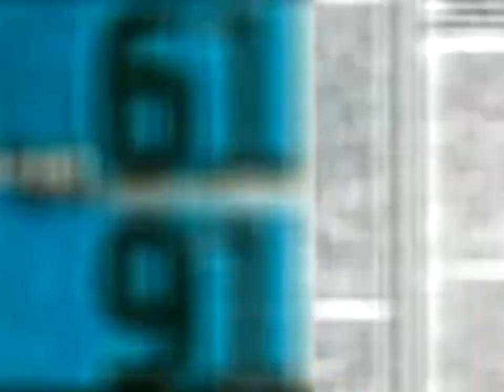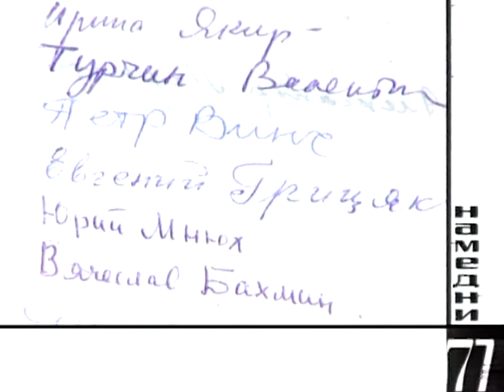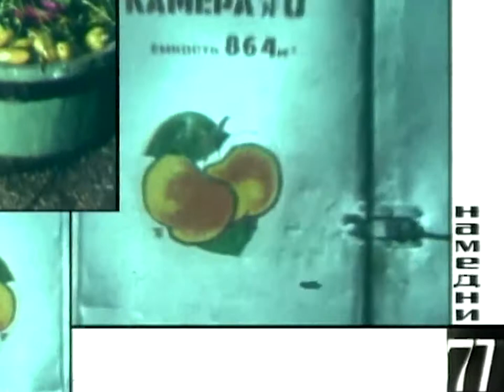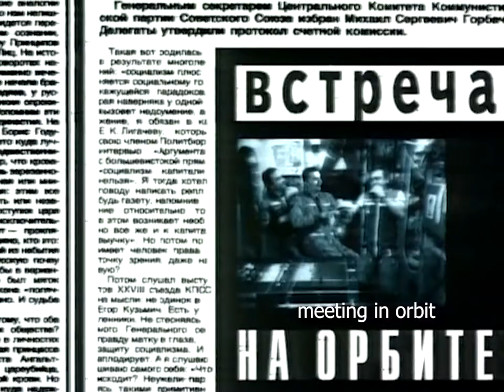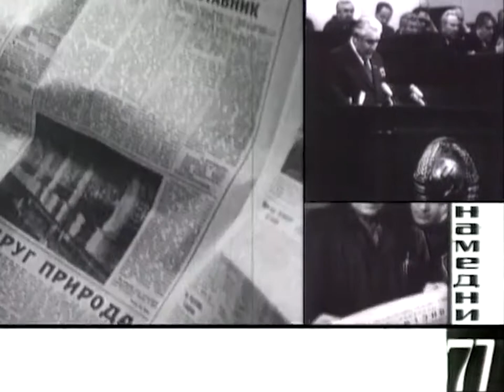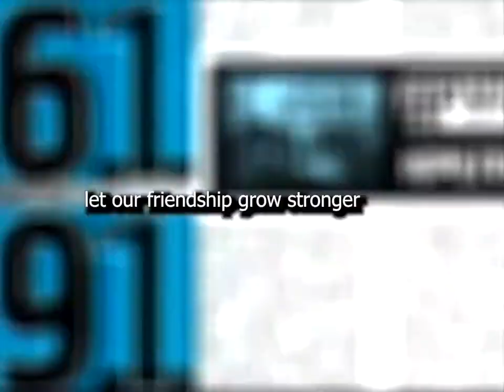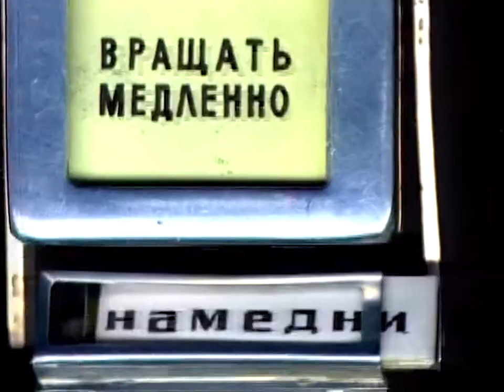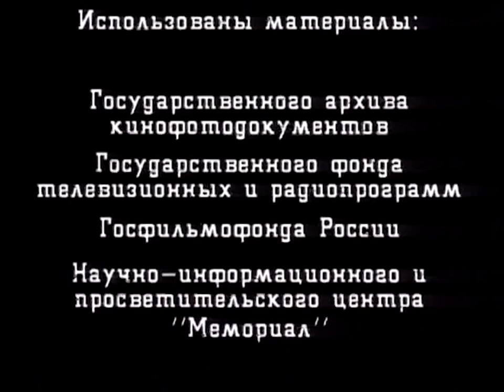Namedni (The Other Day) – documentary about life in the USSR in 1977. Created by Leonid Parfenov.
1:21 Arctica icebreaker
2:01 Practical Joke movie
3:38 Beriozka specialized stores
6:09 Dissidents
7:45 Moscow subway train explosion
9:48 Technical training schools
11:01 TU-144 super-sonic jet
12:30 Vladimir Vysotsky
13:41 Vegetable depots
14:45 Tigris expedition
16:18 Boots as a shopping priority
17:31 Discotheques
18:45 Soviet national anthem lyrics
20:12 An Unfinished Piece for a Mechanical Piano movie
22:05 Civilian Soviet SUV VAZ-2121 (Niva)
23:01 Price changes
24:52 Brezhnev becomes president
26:12 New Soviet constitution
28:59 New vodka
29:36 Dark humor
30:59 Vacationing in the Baltic states
33:15 Atommash nuclear mechanical engineering plant
33:48 Abba
35:26 Fire in the Rossiya hotel
36:25 International book fair exhibition
37:27 Neutron bomb
38:52 Shabashniks (moonlighters)
42:51 Hungarian and Bulgarian imports
44:14 Hang-gliders
45:21 1978